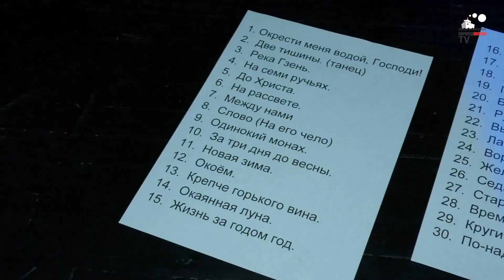Группа "АПМ" - 30 лет! Великий Новгород, 20.04.2019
Информационный партнер концерта и создание репортажа - Пароход Онлайн | новости | Великий Новгород
parohodonline.ru